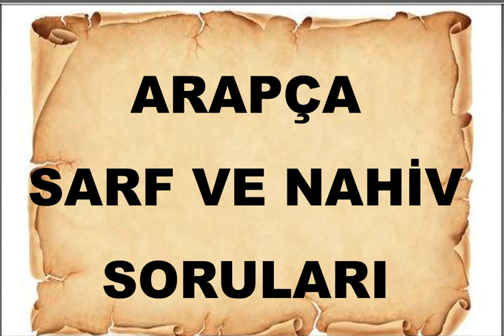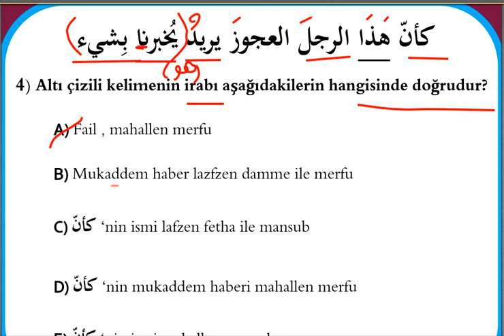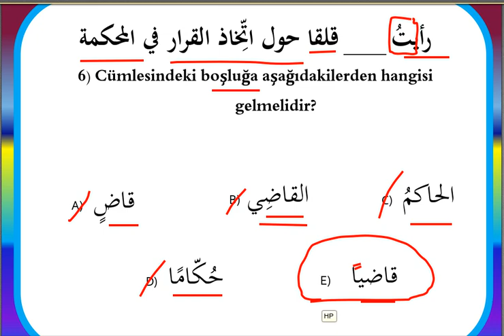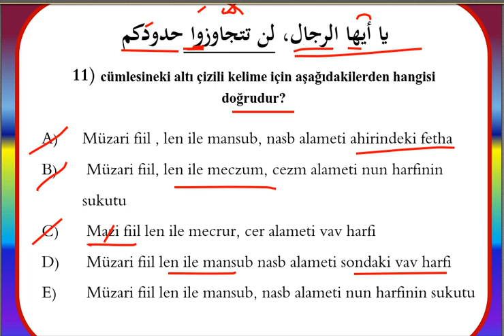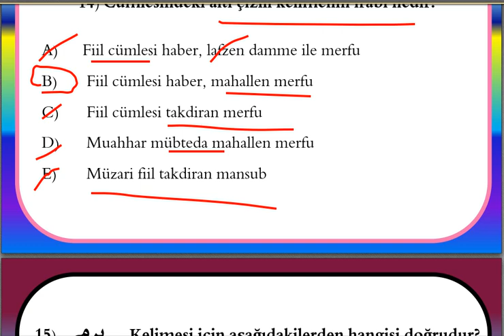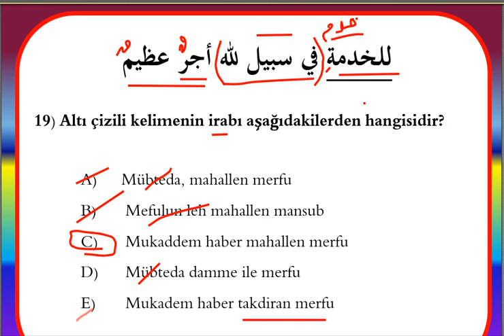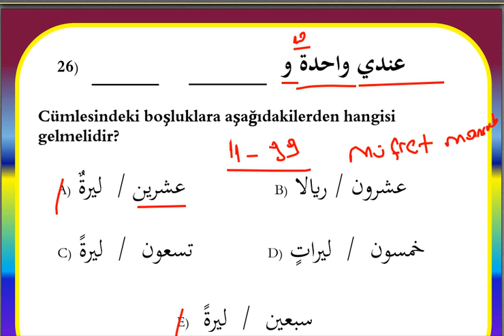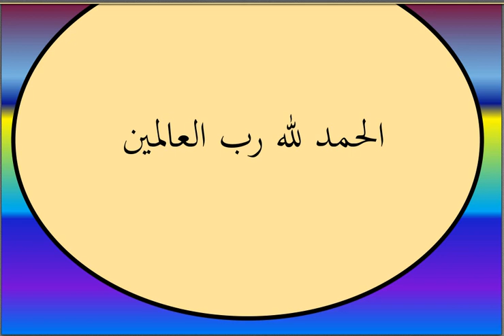Arapça ''SARF ve NAHİV'' Soru Çözümü